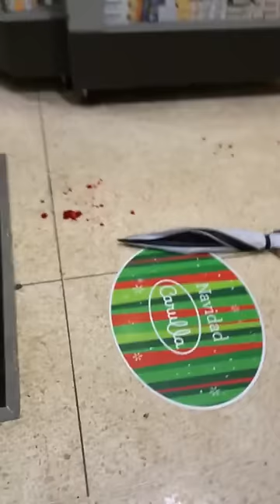Maltrato en CARULLA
Sergio Leguizamón, Maltrato en CARULLA